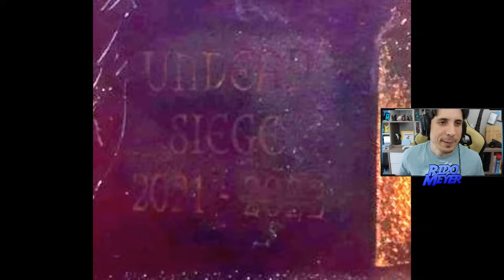YA SALIO! PRIMER TEASER OFICIAL de la TEMPORADA 9! Modo Zombie Undead Siege | COD Mobile | Rido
Activision revela novedades oficiales para la proxima Temporada 9!
Los espero en el directo para continuar apoyando a la comunidad:
►Y mi codigo es: RidoMeyer
No se olviden de registrarse con su numero de telefono y dejar un comentario en el video de cada Miercoles!
►Patro Nivel Comendante: T̶E̶M̶P̶L̶A̶R̶ (͠ʖ͠)

Wechat ID: kokenshop